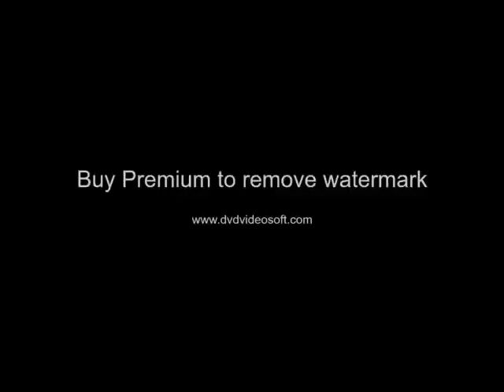DEMO with Watermark Tf2 scout workout green screen